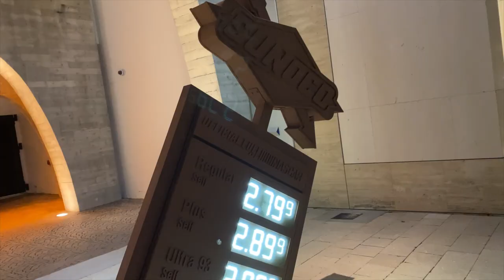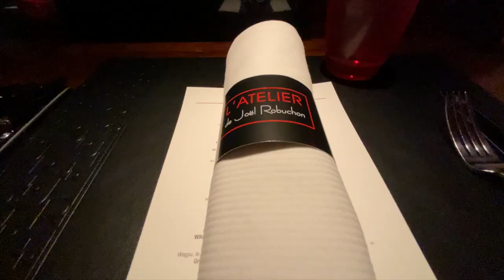L'Atelier de Joël Robuchon Miami Valentine's Day Menu 2020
Joël Robuchon is one of the most celebrated chefs of all time! He passed in 2018 but his legacy is still very much alive and well. He holds the record for most Michelin stars held by a chef at 32 stars.

Only a few months ago this space was made available to Miami foodies and we're so very grateful. I've been to the restaurant in it's New York location but was interested to see if they were able to replicate that experience for eager Floridians to enjoy.

Although there were a couple of hiccups with the service and they replicated ingredients more than they should have throughout the tasting menu it was still a memorable experience.

Amuse Bouche:
Parsnip espuma, blood orange reduction
Foie gras Royale, parmesan foam, emulsion of Maury "Vielles Vignes"

1st Course:
Caviar and Alaskan king crab, crustacean jelly, celery vanilla cream
Hamachi Sashimi, cilantro guacamole, yuzu dressing

2nd Course:
Langoustine ravioli, black truffle, foie gras sauce
Black truffle "Parisian gnocchi", celeriac, mimolette tuile

Main Course:
Wild Atlantic black bass, shiitake chutney, middleneck clam, curry emulsion
Grilled Wagyu ribcap, peppercorn sauce, winter vegetable medley, black truffle

Pre Dessert:
Rum gelée, mint sorbet, lime foam

Dessert:
Passion fruit mousse and coulis, chocolate sherbet, cake, crumble
Lemon sorbet with rasberries

Mignardise:
Passion fruit marshmallow, tequila